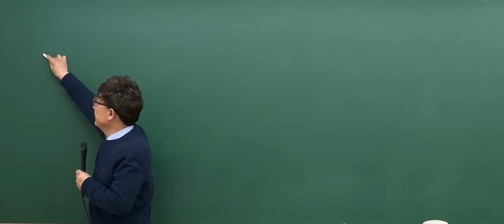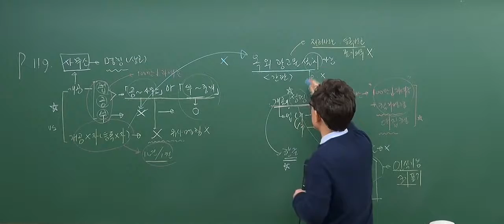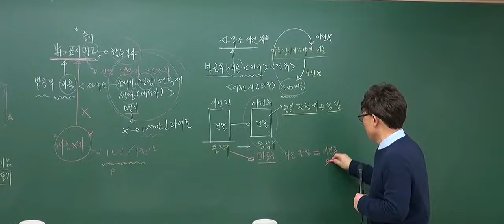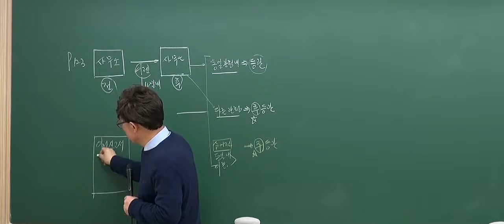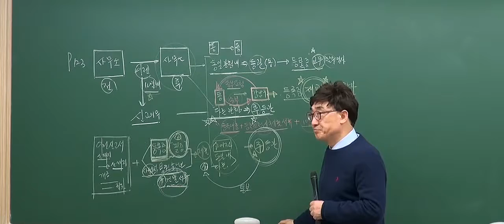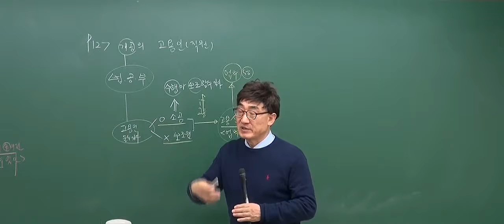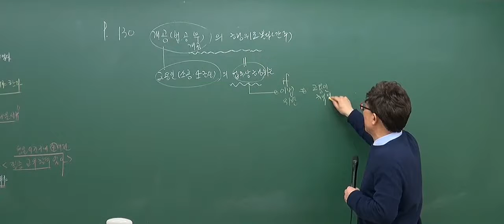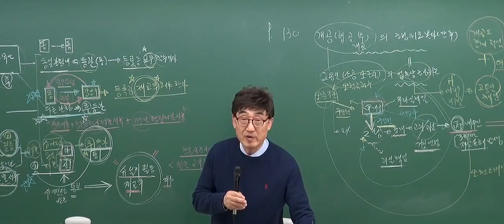[공인중개사 무료인강][기본이론] 공인중개사법 - 한병용 [8강 중개사무소 명칭등(p.119~134)]